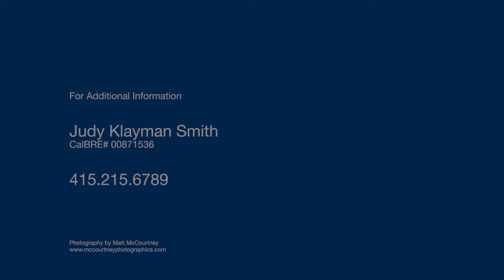159 Summit Dr Corte Madera CA | Corte Madera Homes for Sale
SOLD!

159 Summit Dr Corte Madera CA
Presented by Judy Klayman-Smith